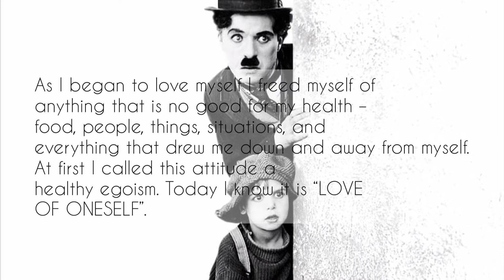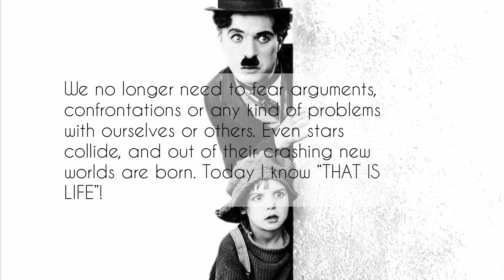As I Began To Love Myself | Charlie Chaplin | Poetry